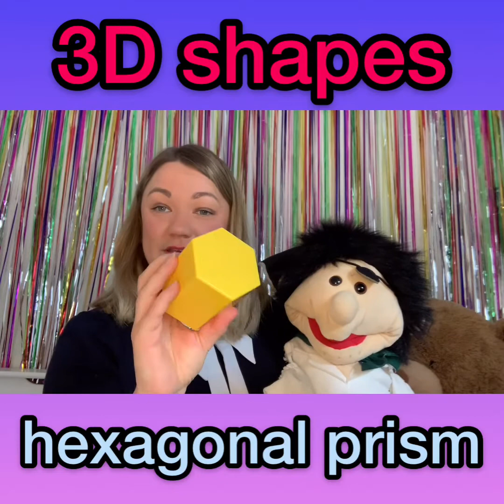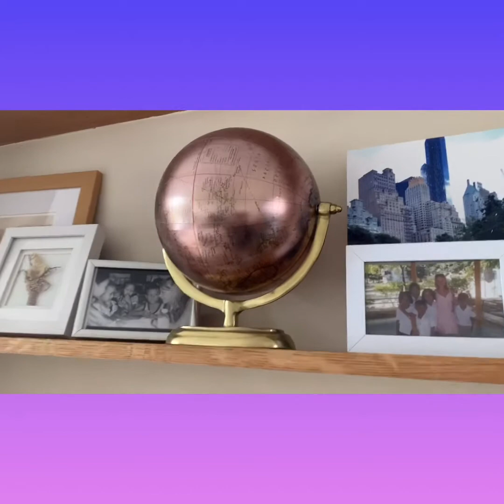EYFS & KS1: 3D Shapes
EYFS & KS1: 3D Shapes. Join Miss Charlotte to look at 3-D shapes. See what happens when she comes across some magic coins and the Old Wise Lady gives her a call!